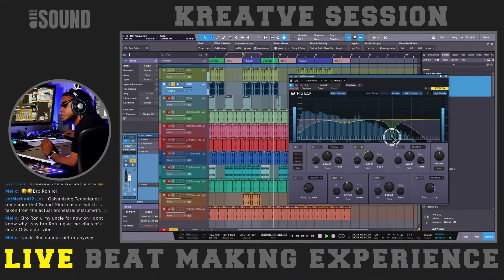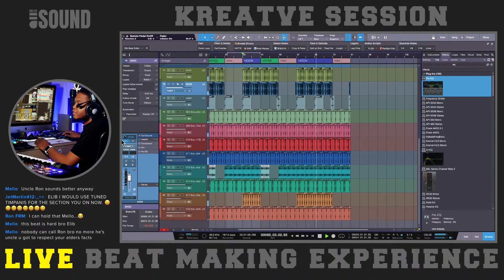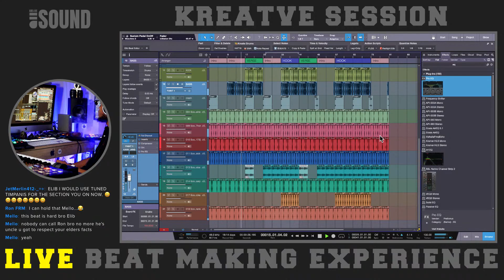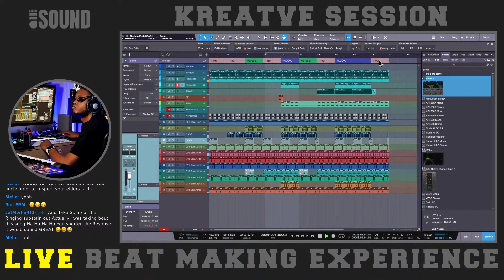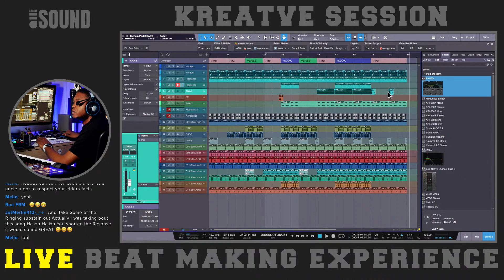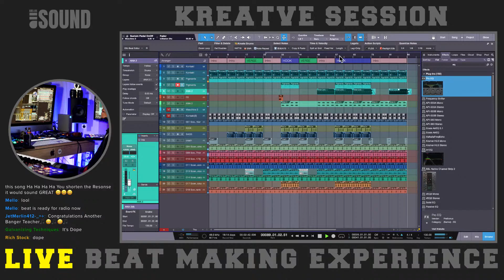Migos Type Beat - Says My Subscribers via (Kreatve Session 122)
Full stream in the cards

My GOTO Production (kanvs) Tools:

LIVE STREAMING

▷Blackmagic Atem Video Switcher
MY MAIN BEAT MAKING CONTROLLERS

▷Atom SQ

Amazon recommended gear list:

And introduce yourself!

FILMED THIS VIDEO USING
Sony ZV-1 Cam for Content Creators
Panasonic Lumix G85 4K
Panasonic Lumix G Lens- 25mm
Shure SM35-XLR Headset Condenser Mic
Studio 192 Mobile Interface
Geekoto Tripod
Softbox Lighting Kit
Pocket size light
Gear Bracket Arm
Status Audio Headphones
AKG K702 Headphones